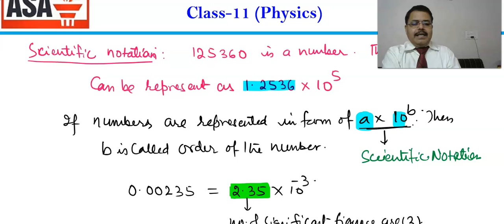Units and Measurments : Physics for Class 11 Part-06